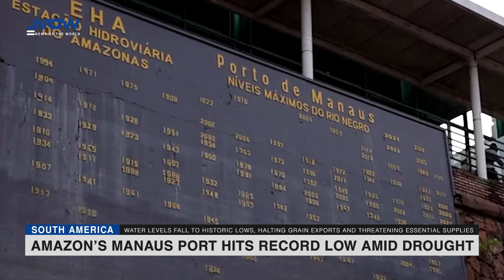Amazon’s Manaus port hits record low amid drought